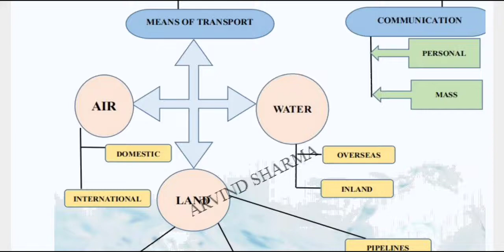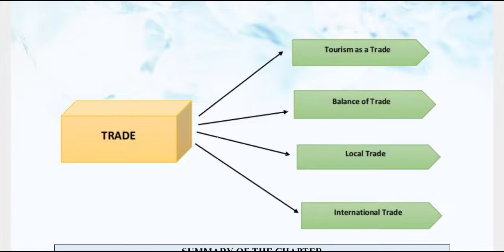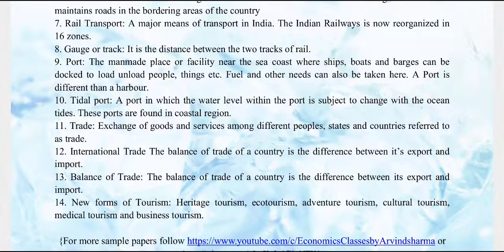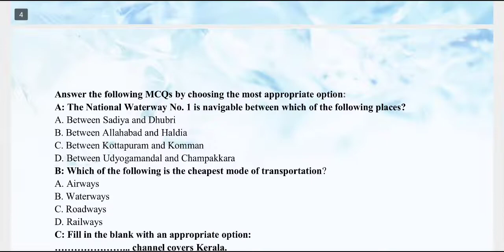life lines of national economy class 10 important questions 2022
About this video:- Iss video mein Maine lifelines of national economy class 10Th term 2 important questions provide karwayein hein
Related Topics| Related contents